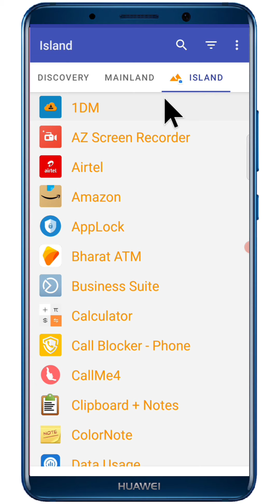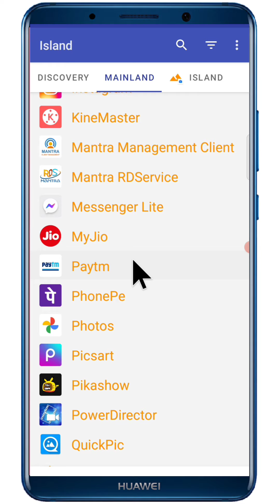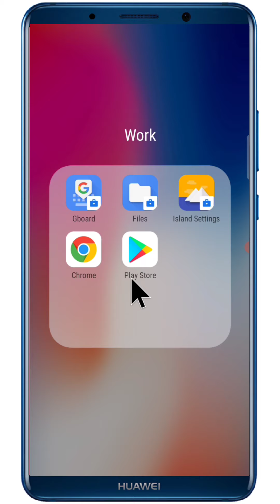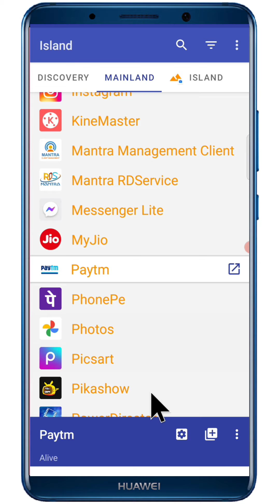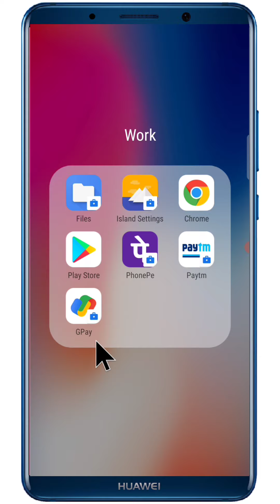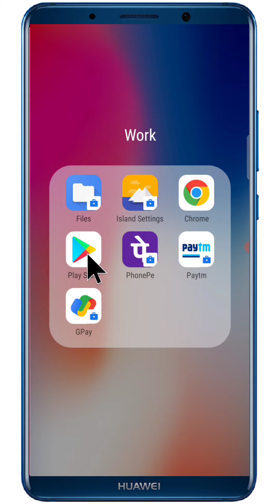Ek mobile me 2 phone pay kaise chalayen | ek mobile me 2 google pay kaise chalayen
Ek mobile phone mein do google per Kaise chalayen

Ek mobile phone mein do phone per Kaise chalayen

Ek mobile phone mein do Paytm Kaise chalayen

ek phone me 2 google pay kaise chalaye alag alag number bank account

ek phone me 2 phone pe kaise chalaye alag alag number bank account se

ek phone me 2 paytm kaise chalaye alag alag number bank account se

how to use 2 google pay phone pay one phone

ek mobile me 2 google pay kaise chalaye dono me alag alag mobile number alag bank account se

ek mobile me 2 phone pay kaise chalaye alag alag number se alag bank account

ek mobile me 2 paytm kaise chalaye alag alag mobile number alag bank account se

how to use 2 google pay phone pay in one mobile phone

ek mobile phone me 2 phone pay use kaise kare alag alag mobile number se

ek mobile phone me 2 google pay use kaise kare alag alag mobile number se